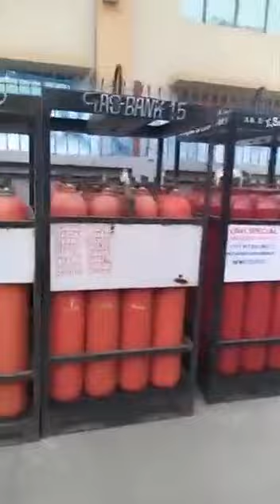free oxygen cylinder,Need urgently oxygen cylinder , Manesar Gurgaon India